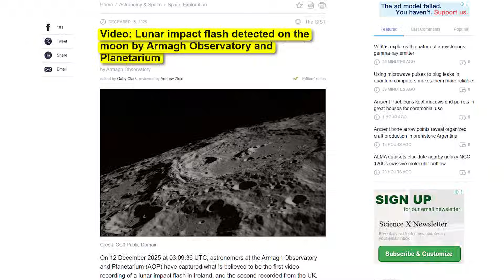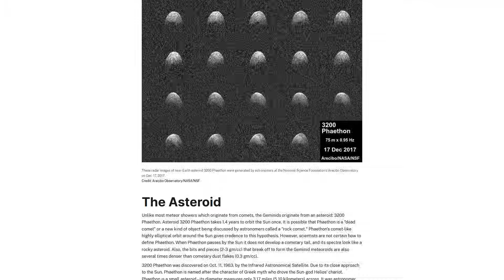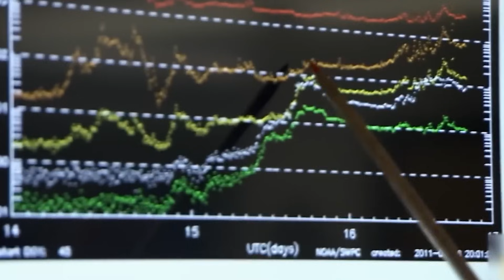Scientists Fear a Mysterious Object Just Hit the Moon — What Really Happened?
A mysterious flash suddenly lit up the dark side of the Moon and this time, scientists saw it happen live. In this video, we break down the real story behind a rare lunar impact captured in real time, what caused it, and why it matters for space science, future Moon missions, and Earth’s safety.

You’ll discover how a tiny object traveling at extreme speed created a visible explosion on the Moon, how it may be connected to the Geminid meteor shower, and what these impacts reveal about the constant cosmic threats moving through our solar system.